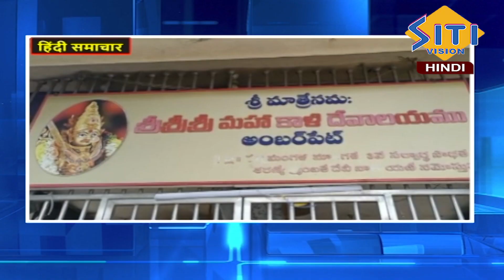Hindi News Bulletin 10:00 PM | 24-03-2023 || Siti Vision Hindi